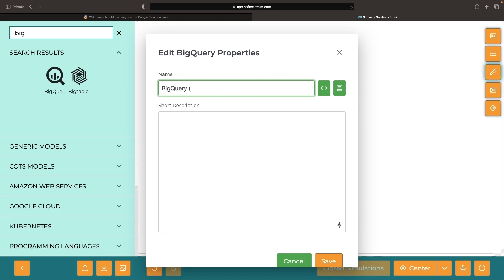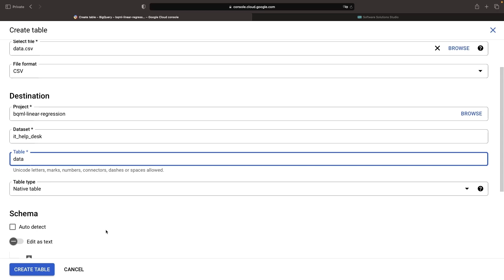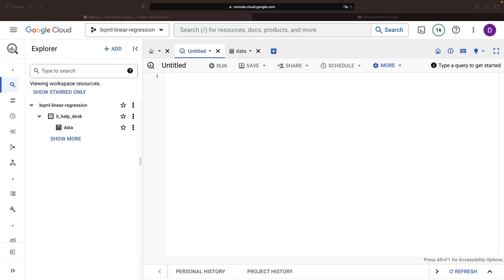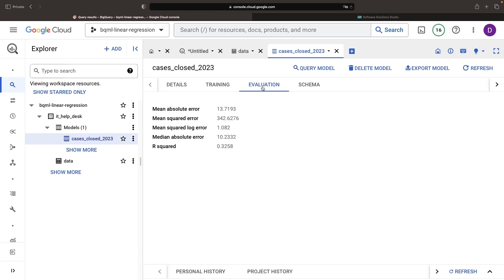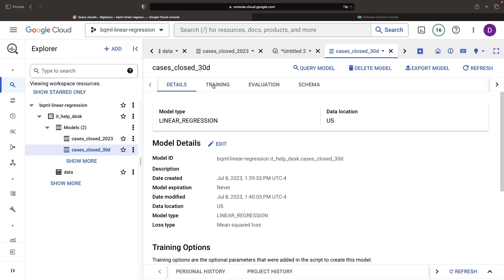Hands-On Intro to BQML (BigQuery Machine Learning)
Welcome to our practical tutorial on Google's BigQuery Machine Learning (BQML). Learn how to create, train, and evaluate AI models using SQL queries.

0:00 Conceptual Overview
0:54 BigQuery Dataset
1:32 BigQuery ML (BQML)